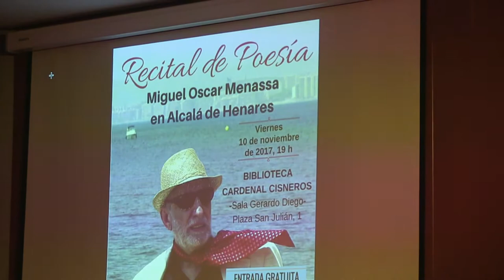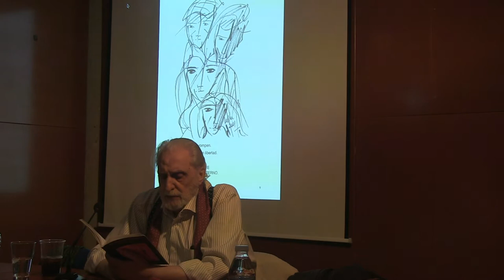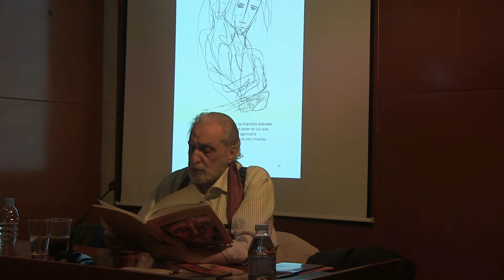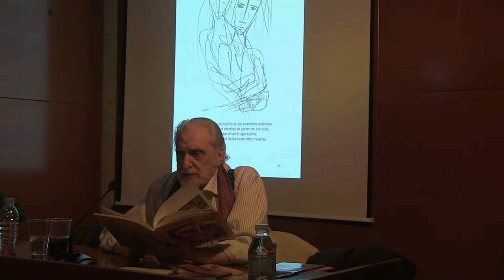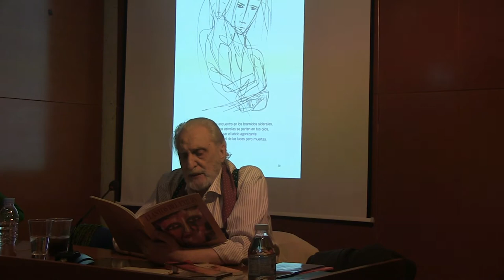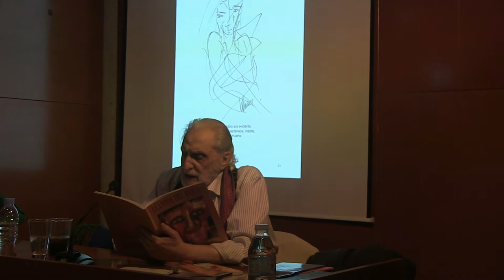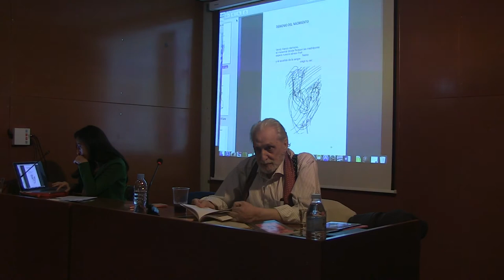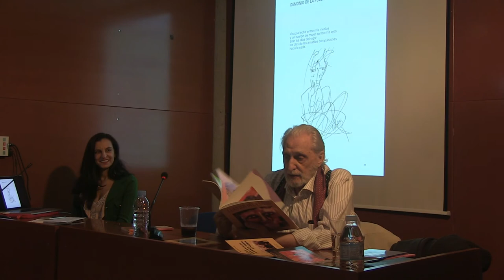RECITAL DEL POETA MIGUEL OSCAR MENASSA - ALCALÁ DE HENARES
Recital de Poesía de Miguel Oscar Menassa -
Presenta Virginia Valdominos
Biblioteca Cardenal Cineros (Alcalá de Henares)
Sala Gerardo Diego